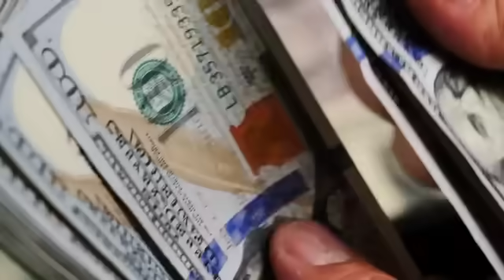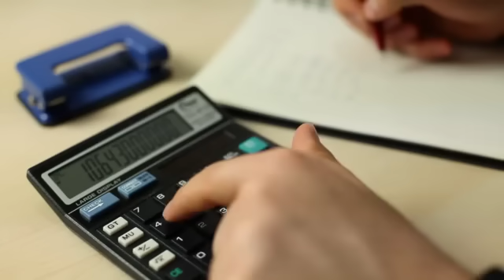NOVA forma de calcular tempo de contribuição: ESTRATÉGIA PARA SE APOSENTAR MAIS JOVEM E GANHAR MAIS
O Treinamento que Mudou a Minha Vida
Quer Mudar de vida também me chama aqui: Whats (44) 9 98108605